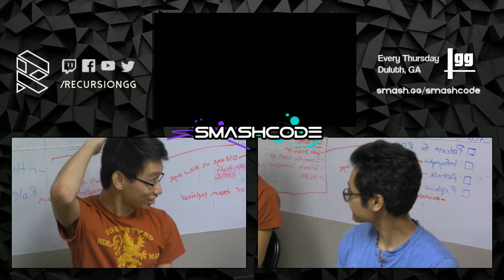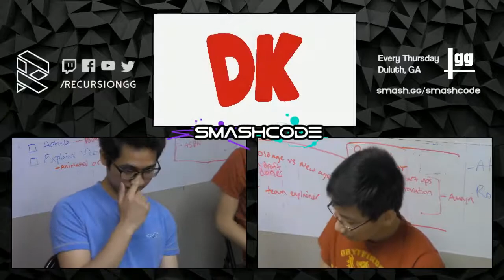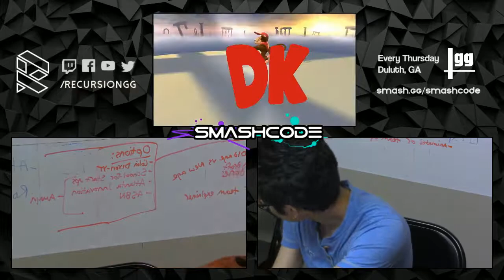Smashcode 9/20/18 - Kuma | Danye vs Kuma | Nev - Winners Semis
Smashcode 9/20/18!